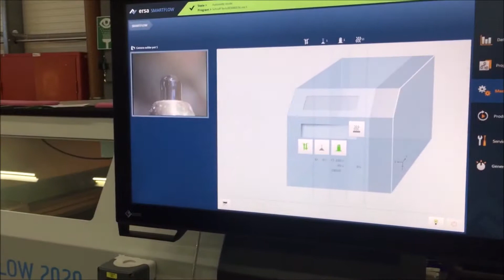SMARTFLOW 2020 Selective Soldering System at Realtime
Realtime Technologies has recently added a 2nd SMARTFLOW 2020 Selective Soldering System from ERSA to their Production Lines.

With the ability to quickly change the solder bath in the SMARTFLOW 2020 Realtime also has the flexibility to change the Alloy it uses in the Selective Soldering process to satisfy both customer and regulatory requirements in a matter of minutes.

Advantages of Ersa SMARTFLOW 2020:
• compact selective soldering system.
• Large printed circuit board formats
• High ease of servicing
• Ideal for cellular manufacturing
• All-over heating (optional)
• Wear-free induction pump
• Modern process visualization with ERSASOFT 5
• Ersa CAD-Assistant
• Prosses monitoring camera
• Highest positioning accuracy and process